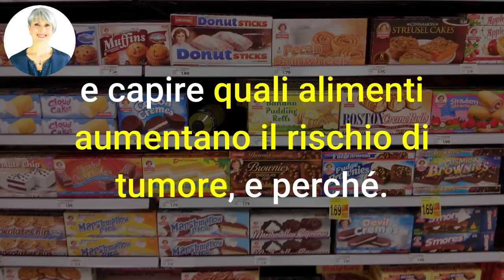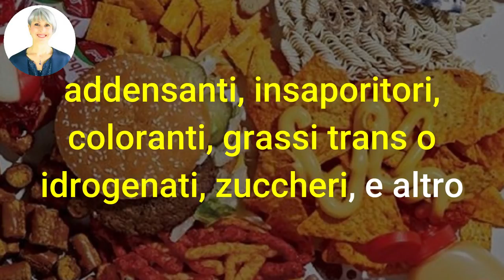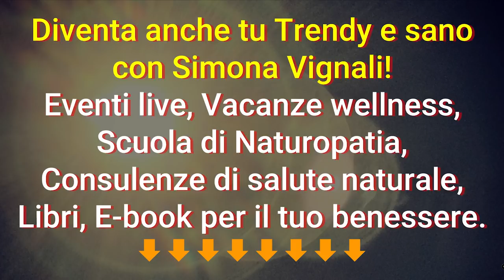CIBI SPAZZATURA: ecco QUALI EVITARE e i RISCHI per la SALUTE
Ciao amici! Sentiamo spesso dire che i cibi spazzatura fanno male, ma è vero? E perché? Scopriamolo insieme!

Nota bene

Simona Vignali